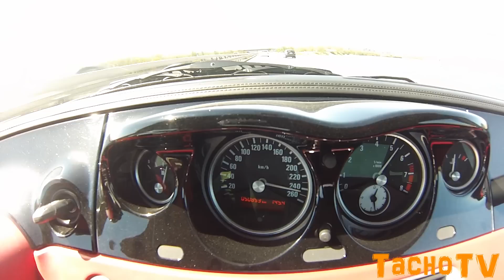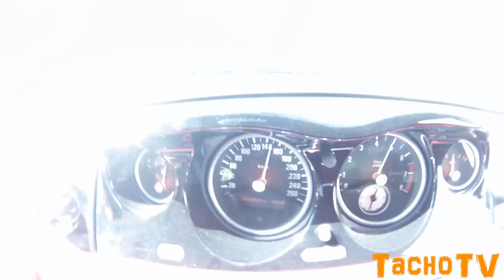2015 BMW Z8 100-250km/h fast acceleration DRIVE & SOUND 1080p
BMW Z8 (E52) on German Autobahn. OnBoard drive an Sound from outside